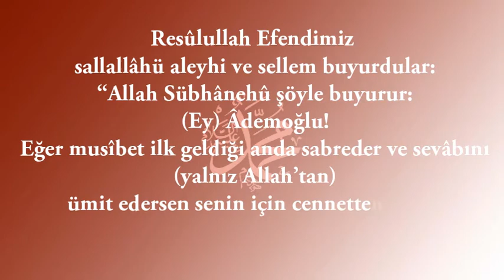Ey adem oğlu